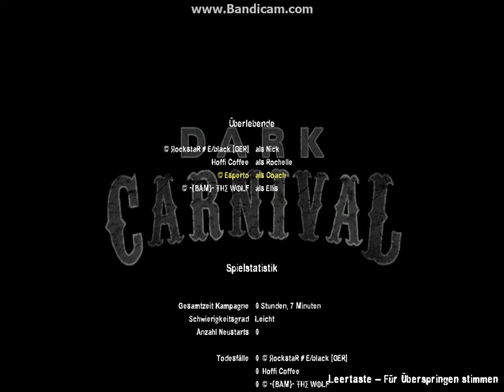#012 Lets Play Left 4 Dead 2 By Esperto feat. Wolf, Rocky & Hoffi